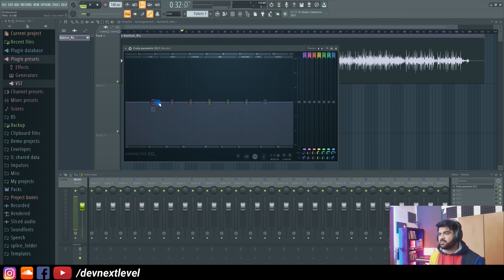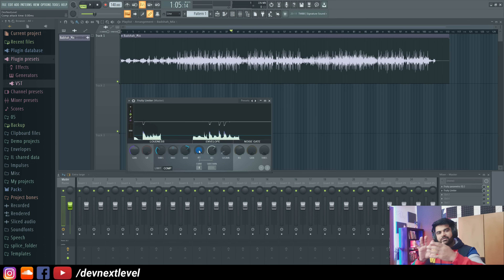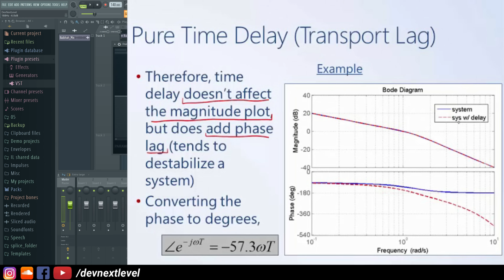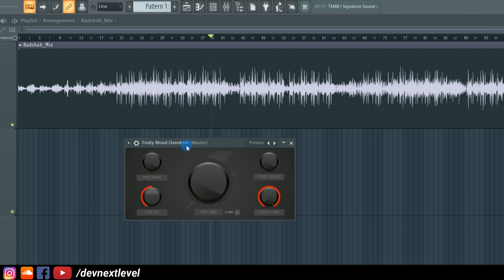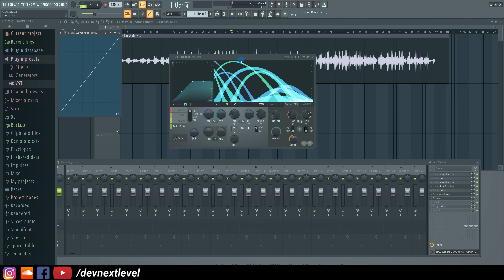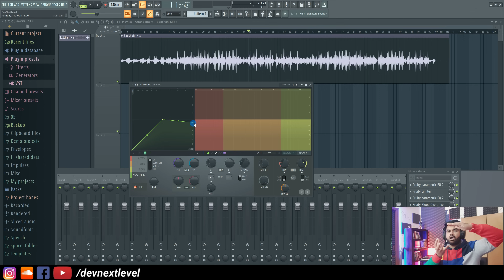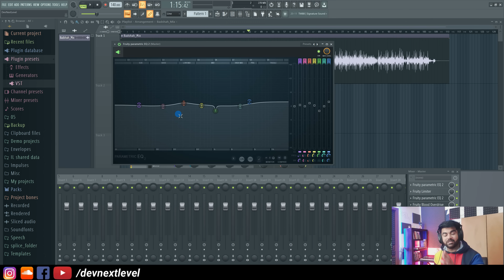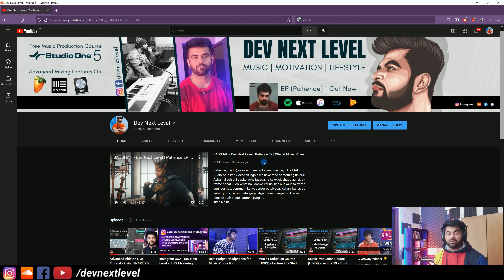ADVANCED MASTERING in FL STUDIO with Stock VST Plugins - Lecture 01 - Dev Next Level - हिंदी